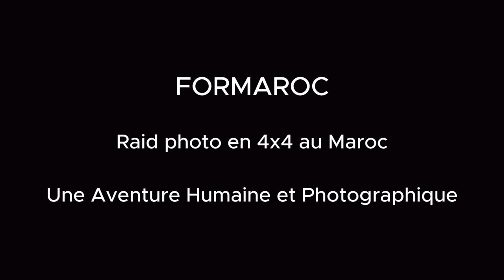FORMAROC le raid photo en 4x4 au Maroc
Le Raid Photo FORMAROC n'est pas seulement une aventure en 4x4, c'est aussi une occasion unique pour les passionnés de photographie de saisir la beauté naturelle du Maroc. Sous la lumière dorée du lever et du coucher du soleil, les dunes, les montagnes et les oasis se transforment en véritables tableaux vivants. Que vous soyez un photographe chevronné ou un amateur, ce raid vous offrira d'innombrables opportunités pour enrichir votre portfolio avec des clichés exceptionnels.
Une Aventure Conviviale et Accessible
Le Raid Photo FORMAROC est ouvert à tous, que vous soyez un aventurier aguerri ou un passionné de voyages en quête de nouvelles expériences. L'esprit d'équipe et la convivialité sont au cœur de cet événement, faisant de chaque moment une occasion de partage et de découverte.